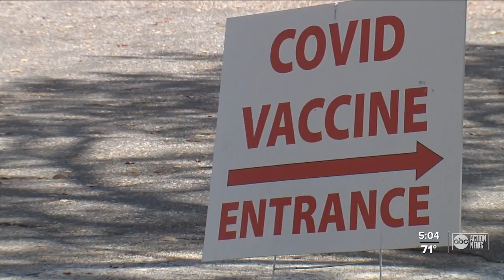Desantis donation controversy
We take a look into the controversy over vaccine distributions.